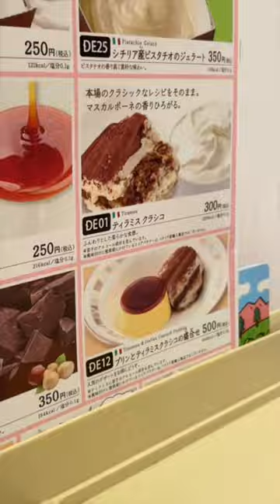ご褒美サイゼ🍝✨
りえが台湾vlogで撮った写真がグッズになりました‼️
Tシャツ・アクキー・トートバッグなどご用意しています✨

6/11(日)23:59まで、Tシャツ1000円OFFセール開催中‼️